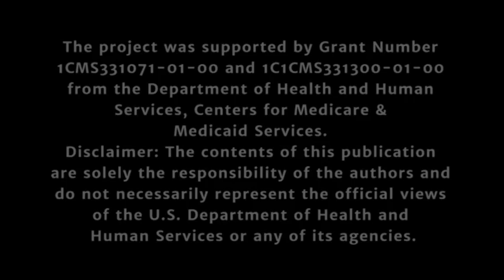Providing & Receiving Constructive Feedback: Faculty Interview, Foundations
The importance of learning how to provide and receive constructive feedback in a professional manner.